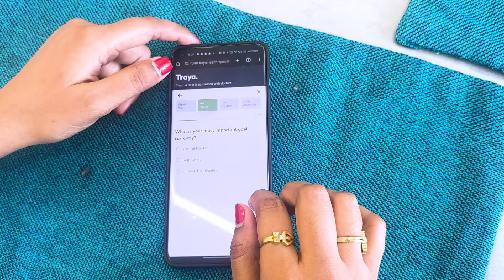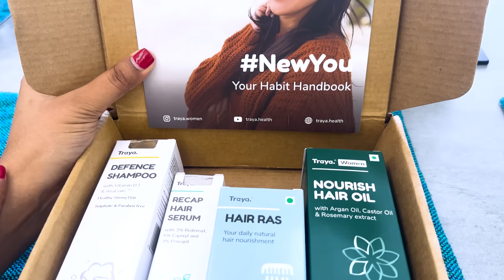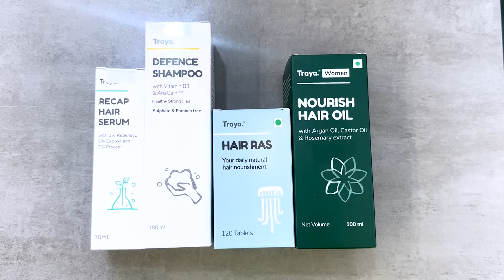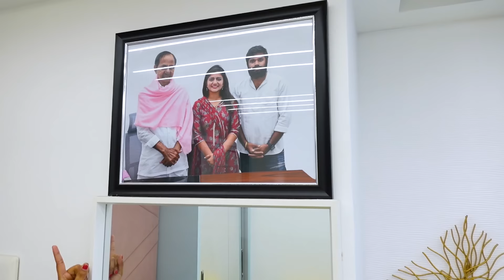మా కొత్త ఇంటి Hall Tour | Dining & Living Room Tour | Home Tour | Shiva Jyothi | Jyothakka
Powered By Jyothakka